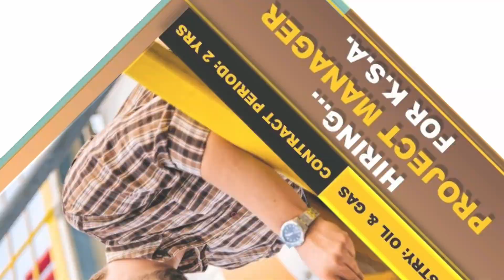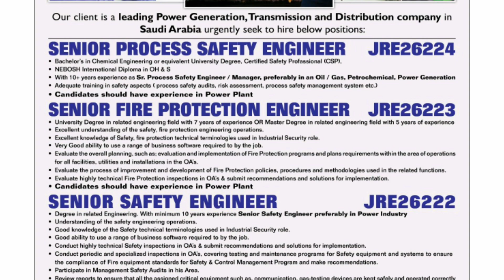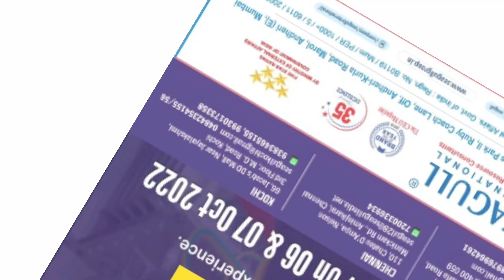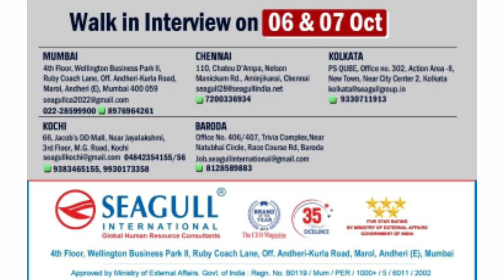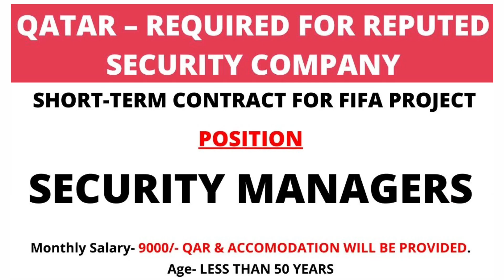Gulf Job Vacancy 2022, Assignment Abroad Times Today, Dubai Job Vacancy, Saudi Job Vacancy, Gulf job